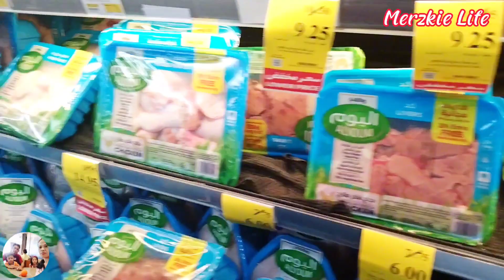Nakalabas din kami pumunta ng Supermarket na walang Amo 😃 ||Merzkie Life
Dahil nabusy sa pamimili di na kami nag picture2x sa loob😃.. Nakalabas din kami na wala c Amo .Ang saya kahit saglit lang kasi nakabili kami ng bihon at sardines pagkaing pinoy makapancit na din kasi may chicken heart at liver kami.Enjoy watching guys!